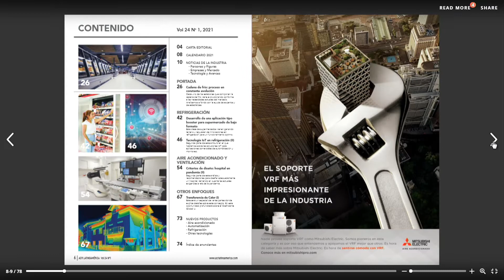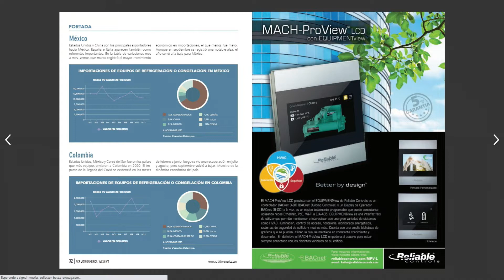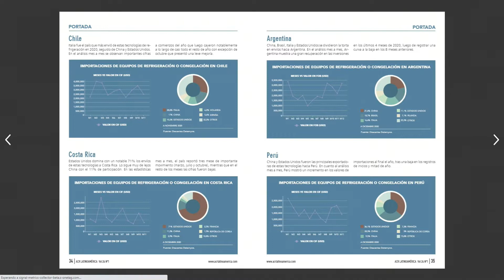COLD CHAIN TECHNOLOGIES SUMMIT - BIENVENIDA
Bienvenida al Cold Chain Technologies Summit producido por el medio ACR Latinoamerica de la mano del periodista Duván Chaverra.